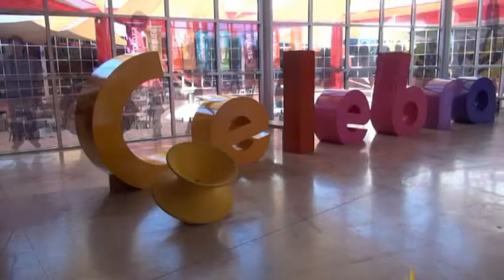Rodanoticias"Paleontología" Leslie,Salomé Y Alexa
Reporteros: Leslie,Salomé Y Alexa
Exhibición:"Paleontología"
Entorno: Natural